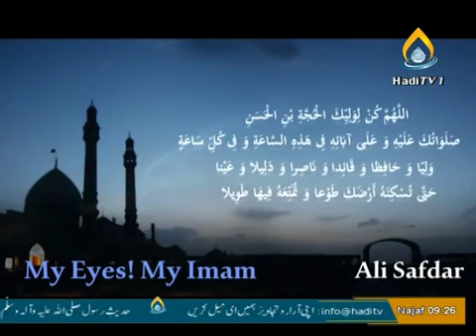Intizar men heen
Intizar m heen